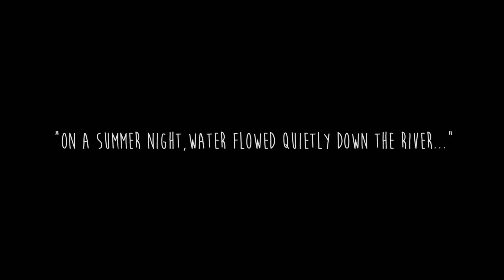Mångata for Solo Flute - Francisco López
Mångata - Reflejos de la Luna en el Jerte
for Solo Flute

Original music by Francisco López.
Directed and edited by Adrián Vázquez.
Inspired by the story "El Bailaero de las Gitanas" from the book "Cuentos del Laberinto" by Mónica López del Consuelo.
Sound edition by Aksel Trige.
Recorded at DR Studio 2.
Costume Designer Unai de Mateos.
Video recorded at CatedralesdePlasencia.
River Scenes at Rio Jerte Planes Plasencia.